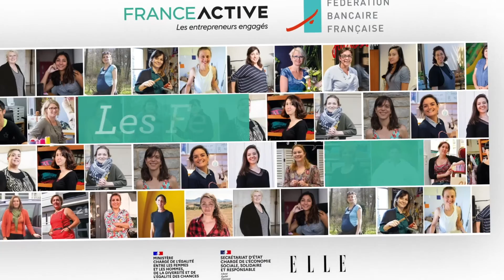Les Femmes à la Relance - BestOf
A l'occasion de la journée internationale du droits des femmes, la FBF et France Active ont organisé le 16 mars, un événement en présence de Elisabeth Moreno, ministre déléguée auprès du Premier ministre chargé de l’Égalité entre les femmes et les hommes, de la Diversité et de l’Égalité des chances, Olivia Grégoire, secrétaire d’État à l’Économie sociale, solidaire et responsable, Philippe Brassac, président de la Fédération bancaire française,